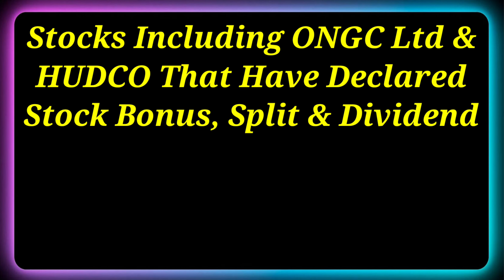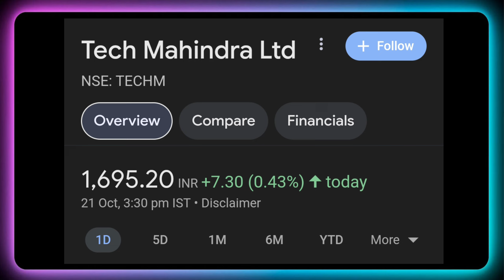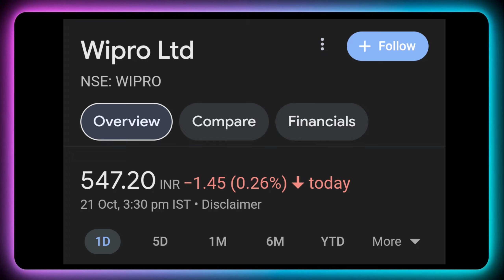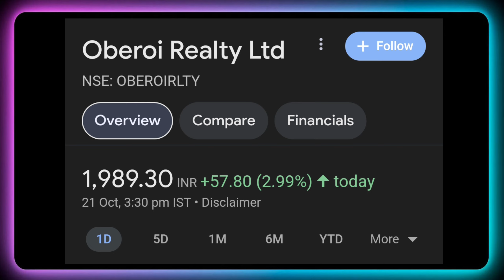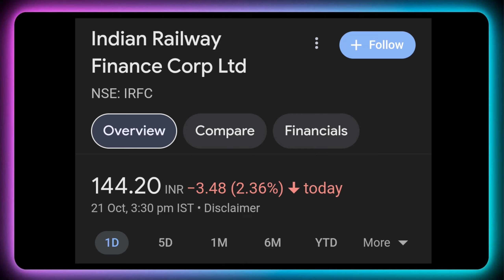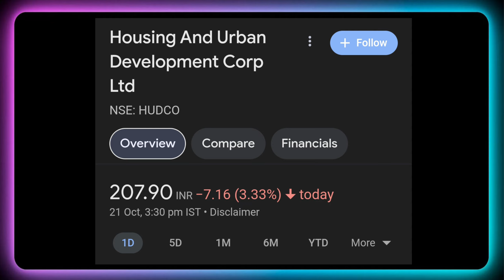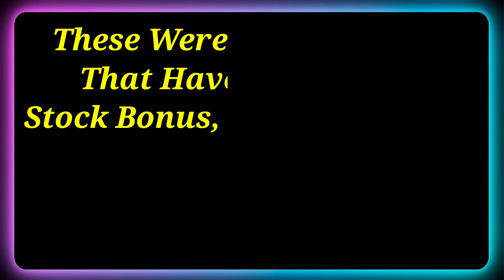ONGC Latest 🚨 HUDCO Ltd • Stocks Declared High Dividend, Bonus & Split With Ex Date's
Dividend stock
upcoming Dividend
upcoming shares

Market analysis
Market news today
Market news